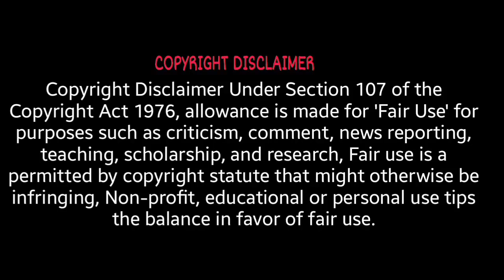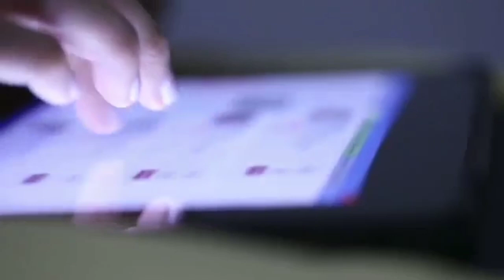the greenough family massacre | crime story in தமிழ்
hi guys ❤

this is the video about the unbelievable horrific murder happend in Australia which shook whole Australia and the media. the greenough family massacre. I hope you guys like this video 🌠
here I'm posting videos related to solved, unsolved, mysterious cases if you guys like these kinds of videos kindly subscribe to our channel for more videos 🌠 and also you are welcome to suggest the cases you want to know about. be safe and watch vivitha ram crime stories ❤